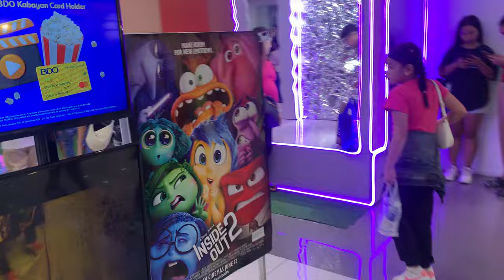Inside Out 2 - Out of the Theater Reaction